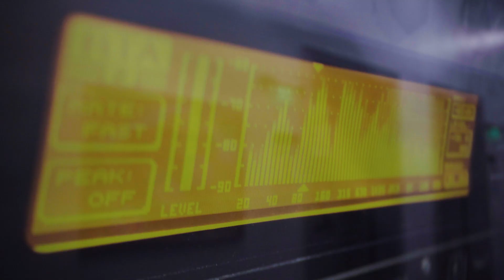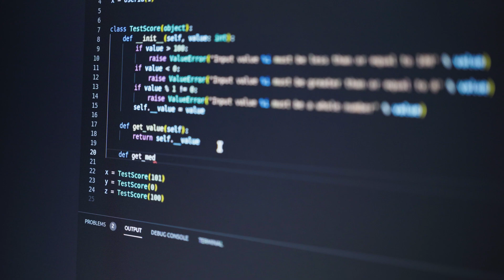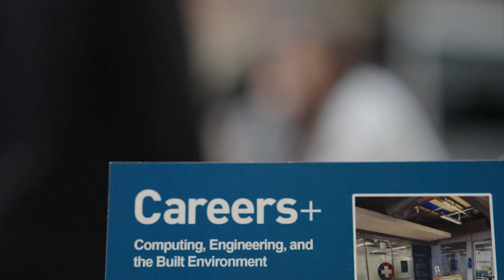The Student Experience | Computing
Feargus, Alex and Gurpej, students in our College of Computing, share their experiences of what it is like to study at Birmingham University.

The School of Computing and Digital Technology is proud to offer its students a range of industry standard facilities and equipment. We’ve invested in our facilities to help you prepare for your future career.

As a student in the School of Computing and Digital Technology, you will have access to our labs, software, professional sound studios, computer games labs and industry-standard facilities to develop your practical skills in audio, video and multimedia application development, content creation and more.

Wanna find out more?